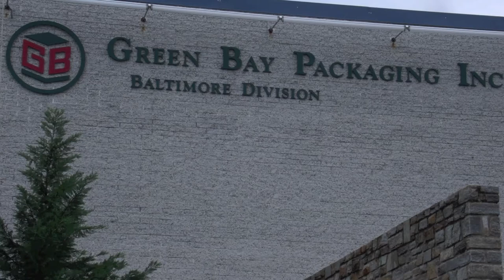GreenBayPackaging Maryland.mov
In the fall of 2011, RMI in partnership with Baltimore County's Office of Sustainability under a U.S. Department of Energy Grant, RMI launched an energy conservation initiative to help our manufacturers reduce energy consumption and optimize clean production while saving them money.  The cohort of six manufacturers includes Acadia Windows & Doors, General Motors, Lion Brothers, MarquipWardUnited, Green Bay Packaging and Kirk-Habicht.  In this video feature, you will hear from Green Bay Packaging Hunt Valley, Maryland's General Manager Tyson Aschliman highlight the firm's sustainability efforts.